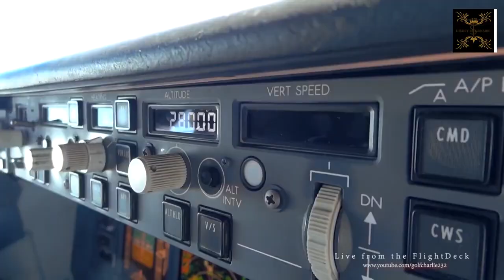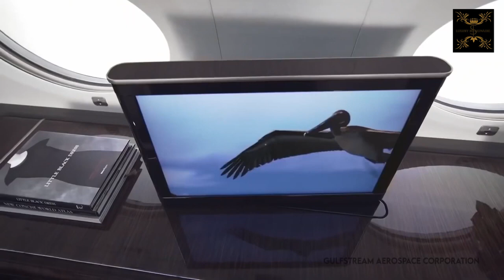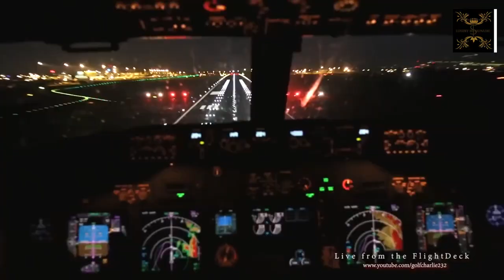BILLIONAIRE LUXURY LIFESTYLE MOTIVATION PRIVATE JET LUXURY LIFESTYLE motivationalvideo #205